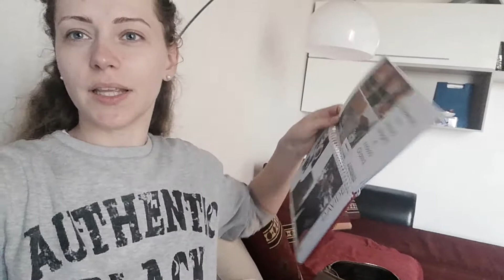Гербалайф: брать или нет? Не реклама. Личный опыт.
Очень хочется узнать ваше мнение, друзья, по поводу данного производителя! Поддержите это видео, дайте обратную связь, написав ваши комментарии!